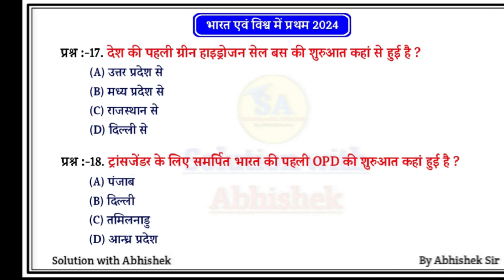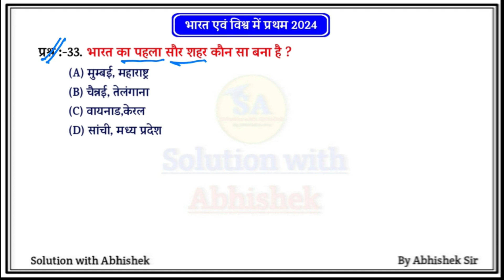First in India 2024 | भारत में पहला 2024 | Bharat me Pehla 2024 | Current Affairs 2024 | Gk Trick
First in India 2024 | भारत में पहला 2024 | Bharat me Pehla 2024 | Current Affairs 2024 | Gk Trick | Current Affairs For ssc cgl 2024

1. First in India 2024
2. भारत में पहला 2024
3. Bharat me Pehla 2024
4. First in India Current Affairs 2024
5. First time in India Gk Trick
6. भारत एवं विश्व में प्रथम 2024
7. First time in world 2024
8. विश्व में पहला 2024
9. Vishwa me Pehla 2024
10. First time in World Current Affairs 2024
11. First time in world Gk Trick
12. भारत एवं विश्व में प्रथम 2024 Gk in hindi
13. Current affairs for ssc cgl 2024
14. August current affairs 2024
15. Last 6 months current affairs 2024
16. General knowledge current affairs 2024
17. January to August current affairs 2024
18. Current affairs 2024
19. Who is who in india 2024 current affairs
20. September first week current affairs 2024
21. Current affairs for railway exams 2024
22. Science and technology current affairs 2024
solutionwithabhishek